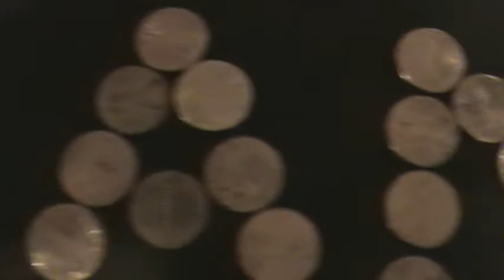chinnari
chinnari amulya cherukuru ,name writeen with cents